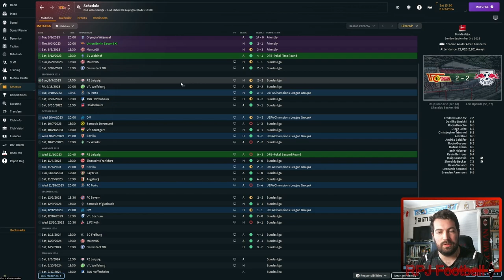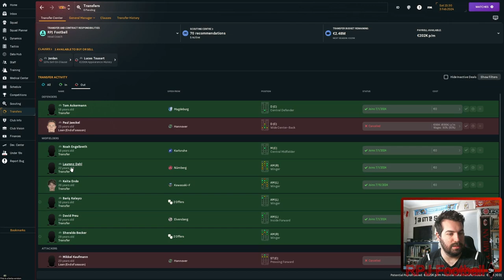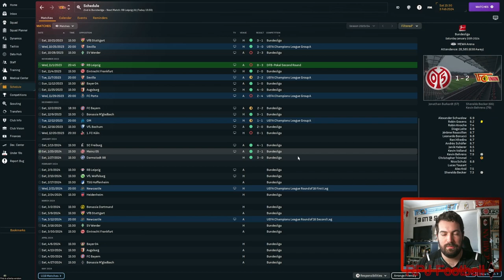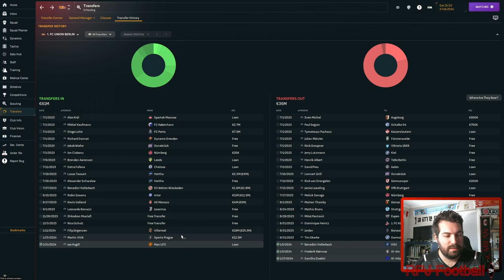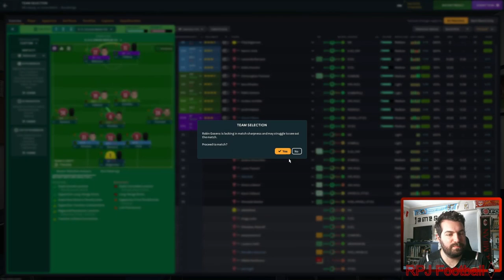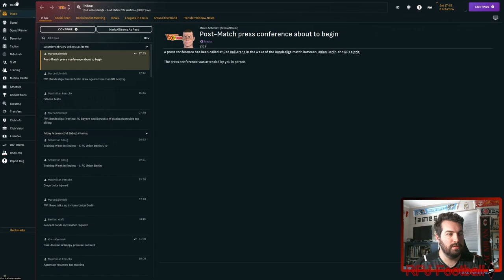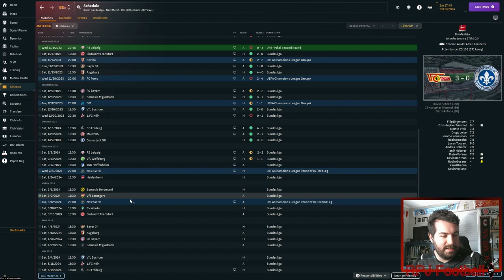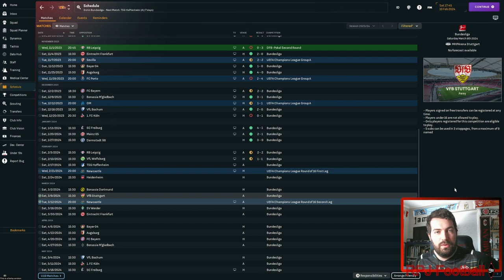Union Berlin | FM24 | Built With Blood | Episode 7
January has provided an interesting time for us. We have had 2 major profile departures in Frederick Rønnow and Danilho Doekhi as well as a smaller one in Benedict Hollerbach. The big issue though is replacing Rønnow and Doekhi and I'm super excited with the 2 players we have brought in even if they are not as good.

Besides that, we have been killing it in the league wth 3 straight wins and now we take on RB Leipzig as we look to close the gap to them in what is a revenge game for the DFB-Pokal earlier in the season. We also take on Wolfsburg who are currently languishing in midtable.